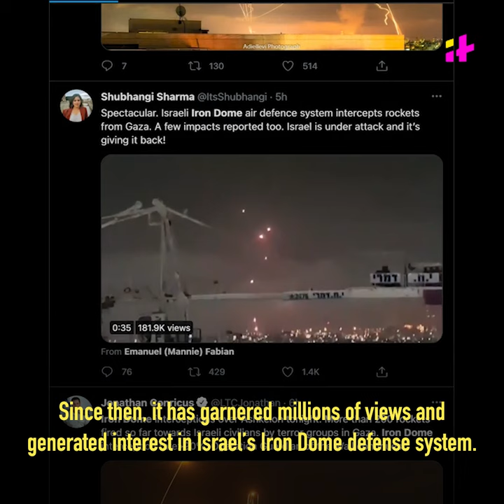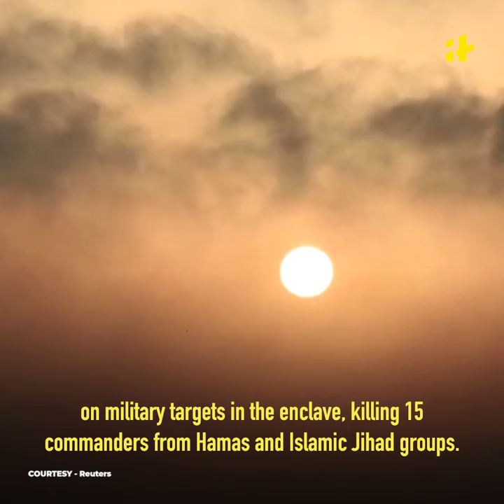Israeli–Palestinian Conflict: Why Everyone Is Talking About Israel's Iron Dome Defense System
Israelis and Palestinians are bracing for an escalation in violence not seen here in years, as an incendiary land dispute is waged both in the Israeli Supreme Court and on the streets of an East Jerusalem neighborhood. Here's why everyone talking about Israel's iron dome defense system.